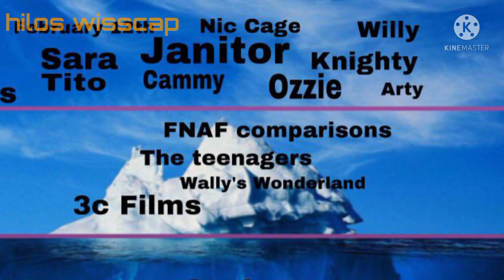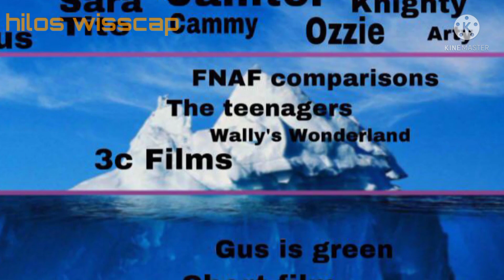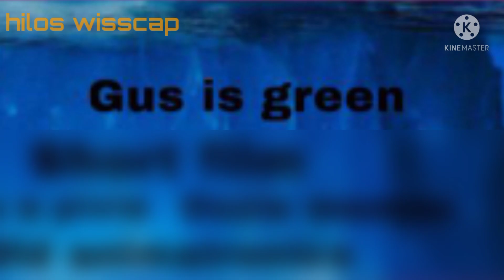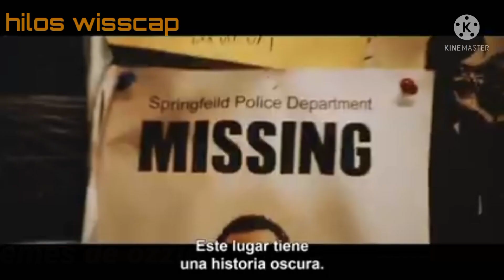✨El iceberg de willy's wonderland explicado!!!💯✨......otra vez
canciones que use:
undertale ruins
undertale waterfall
kinemaster classmate